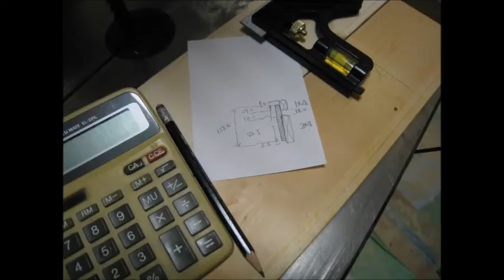DIY GUITAR SHOWCASE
I built guitar showcase in my room. Two guitars hang on in the glass cases, and extra one is on the outside wall.